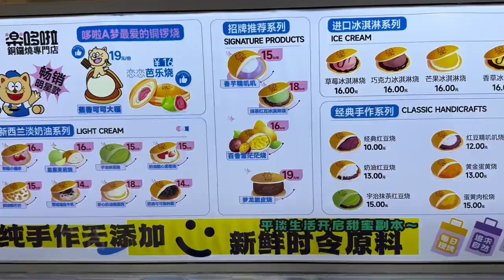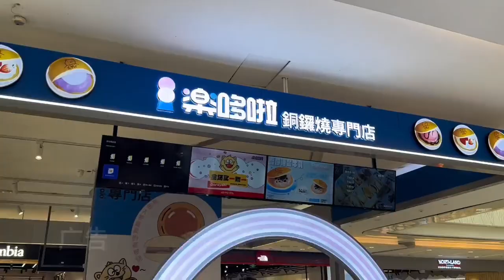馅儿多到爆开的铜锣烧，满足#楽哆啦铜锣烧#铜锣烧